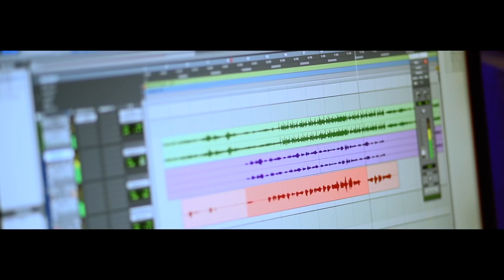ഉത്ഥിതനിലേക്ക് DAY 33